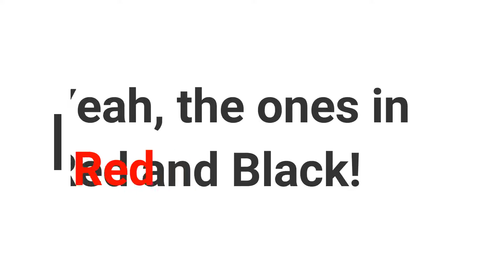2017 Catawba Valley Volleyball Camp Ad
Volleyball Camp Ad